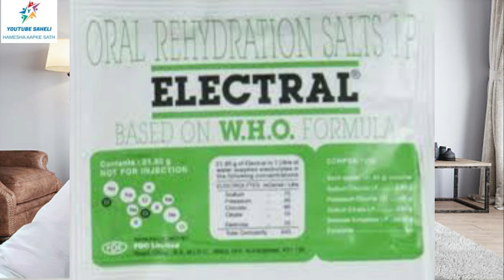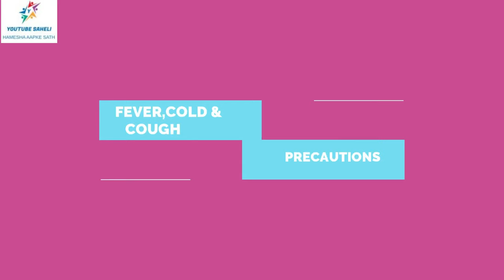बस एक बून्द नाक में डाल लो सर्दी छूमंतर |COLD & COUGH HOME REMEDY FOR PREGNANCY | PREGNANCY CARE